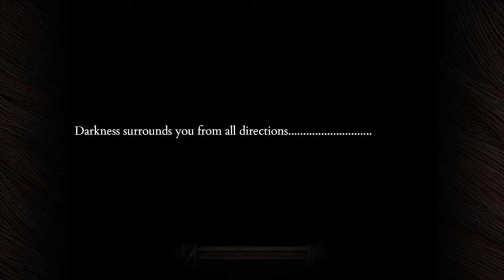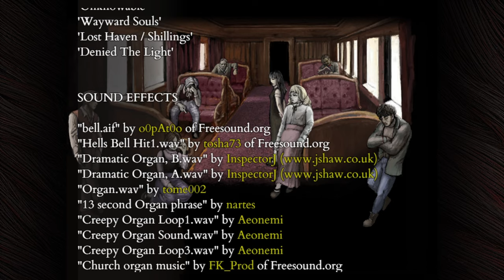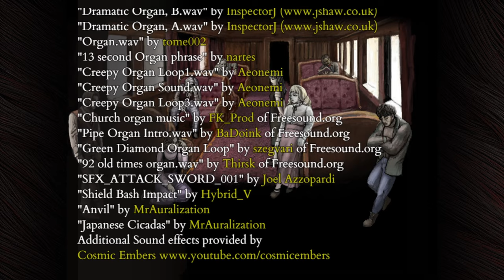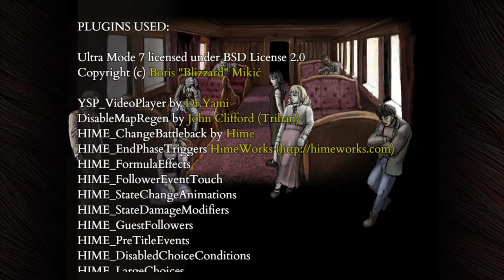Who is SHE?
Episode 11 of Fear and Hunger 2 Termina.

Fear and Hunger 2 Termina is an indie horror RPG with unique turn based combat.
In this episode we explore the museum :)